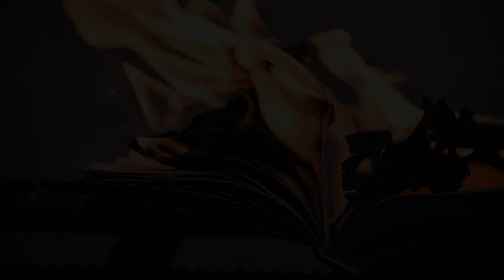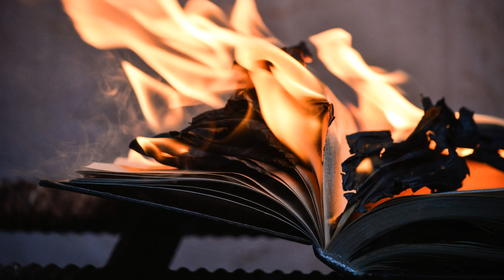Wisdom is progressive and it evolves with time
I believe that in order to work with the spirit in the invisible world, one's eyes must be trained. As a spiritual practitioner, I have dedicated myself to honing my skills and developing a deep understanding of the spiritual realm.
Through discipline and dedication, I have been able to help countless individuals unlock their full potential and achieve their spiritual goals.